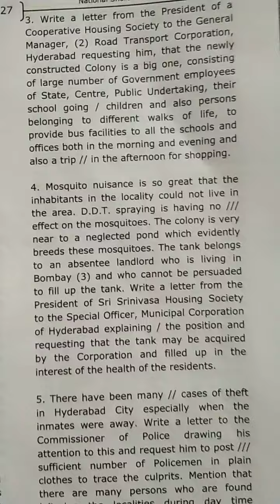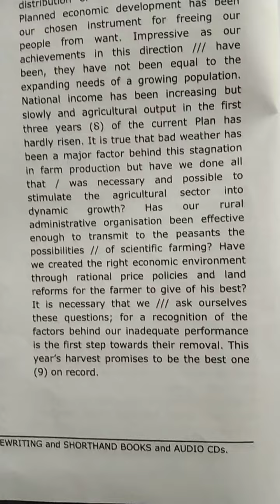SHORTHAND HIGHER II PAPER COPY ELABORATION AND CONDENSATION MODEL PAPER 12. 120 WPM 9 MINUTES BY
SHORTHAND HIGHER II PAPER COPY ELABORATION  AND CONDENSATION MODEL PAPER 12.  120 WPM 9 MINUTES  BY GADEPALLI BHAVANI SANKARAM 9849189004 BHIMAVARAM